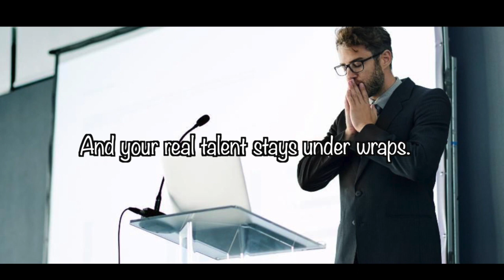Reveal Yourself In Full Glory | Motivational Video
If you don’t reveal yourself in full glory, all your talents will stay under wraps.

The ways of the world do not allow you to reveal yourself, because of the fear of not being up to the mark. Therefore, you think twice and are careful about what you say. In the process, your purity and ingenuity are compromised. And your real talent stays under wraps. For example, if you go as per the rules, you will do what has already been done, thereby losing out on innovative ways of doing things. That’s why it pays to reveal yourself in full glory, like Steve Jobs did.